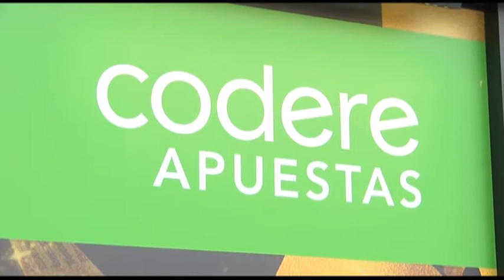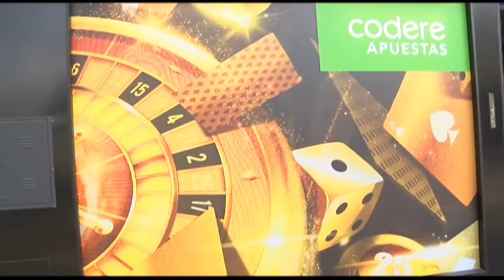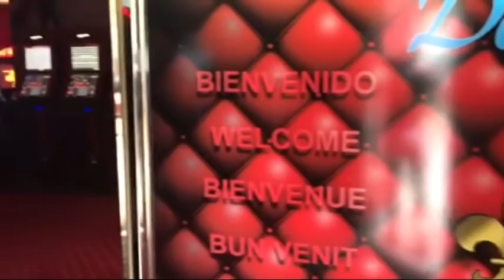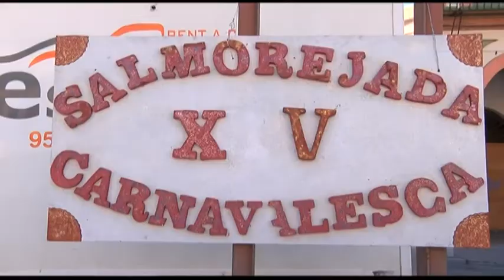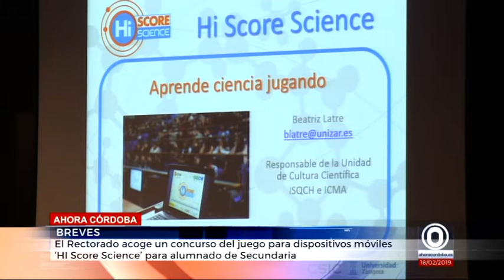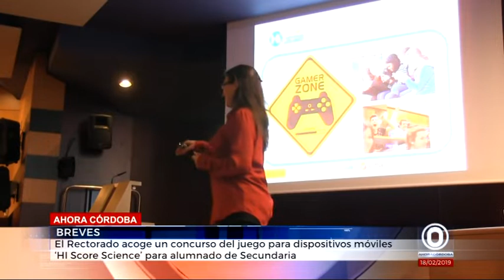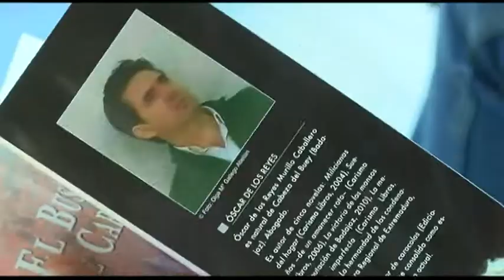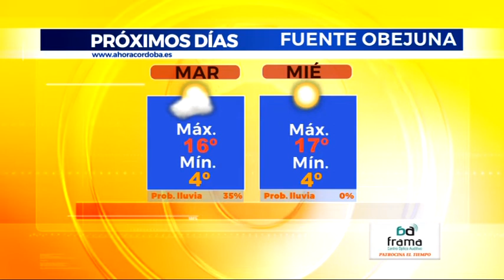AHORA CÓRDOBA INFORMATIVO edición noche 18 02 2019